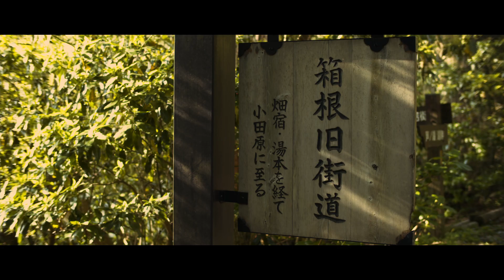伝統工芸 箱根寄木細工専門店 箱根丸山物産